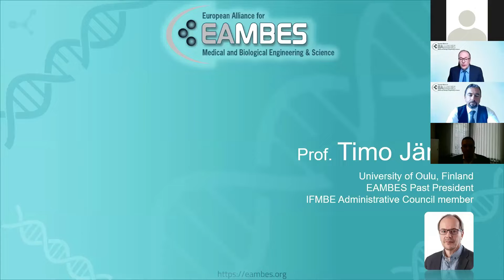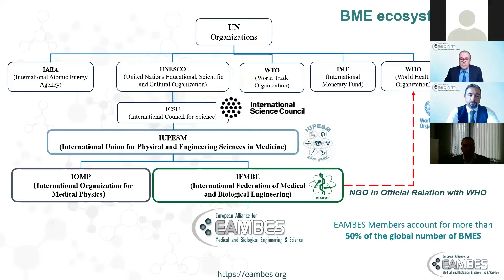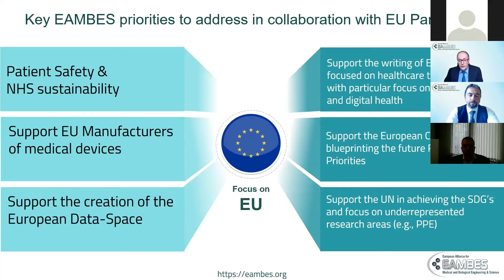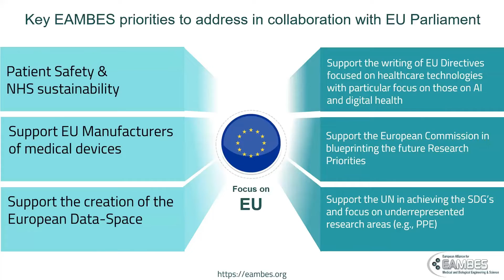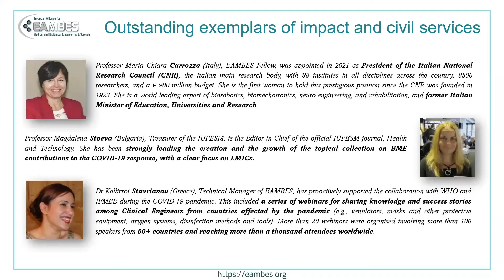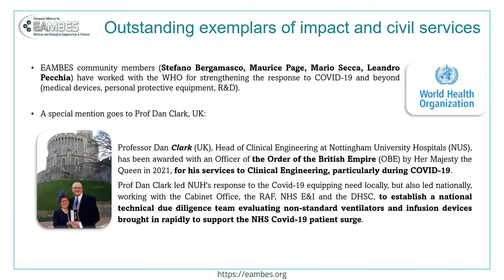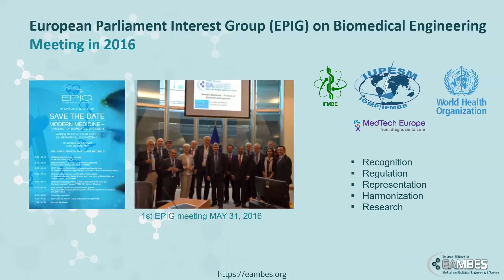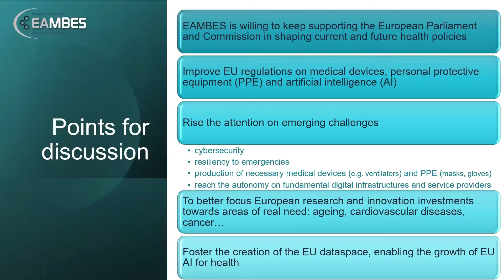3. Timo Jämsä, EAMBES Past President, Finland